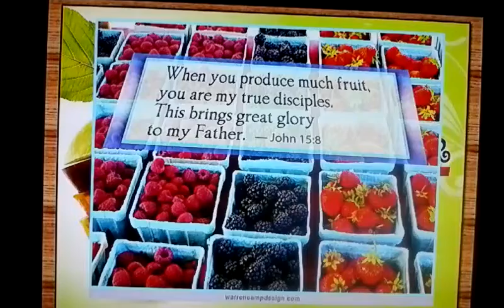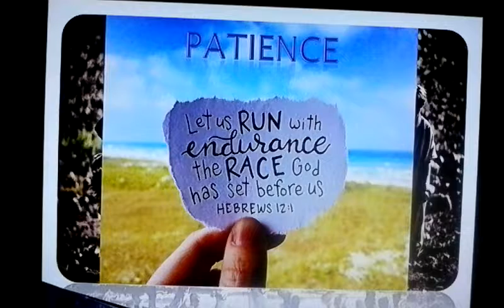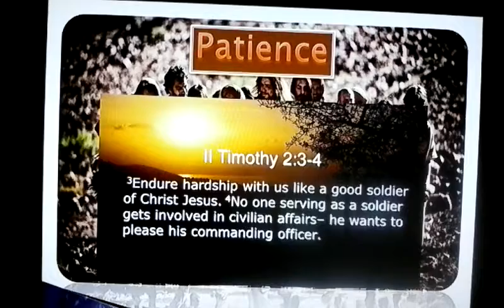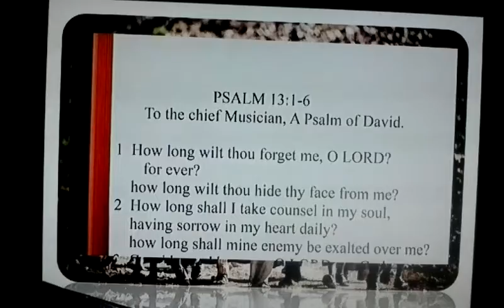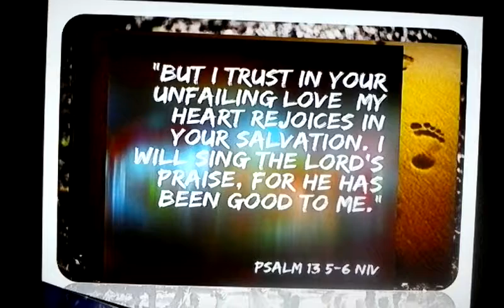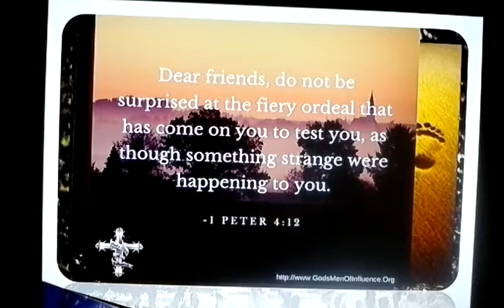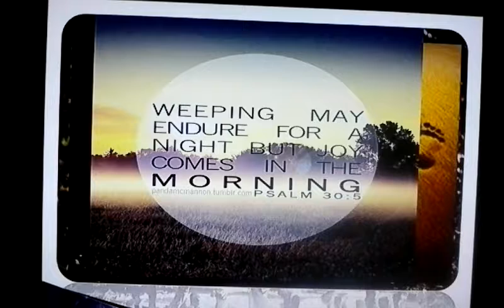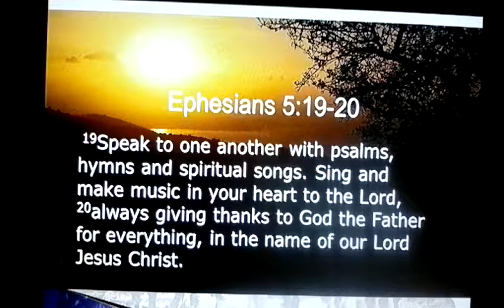Endure Hardship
God's Message to the Church